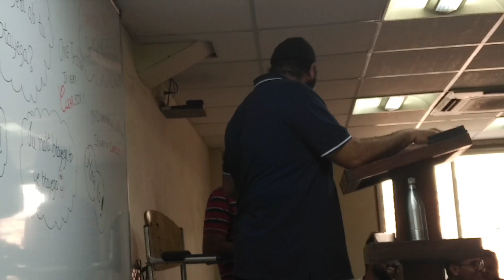Vajiram & Ravi Pavneet Sir farewell B25 2019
Yeah thats a gun!!! 😅